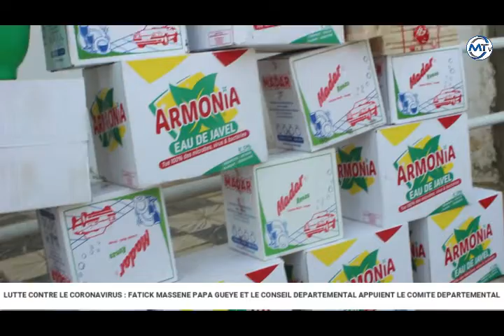COVID-19 Massene Gueye et le conseil départemental appuient le comité départemental de la prévention